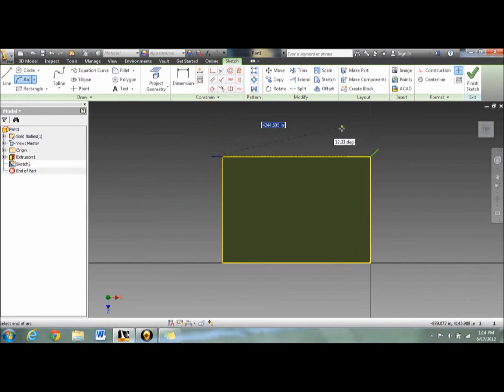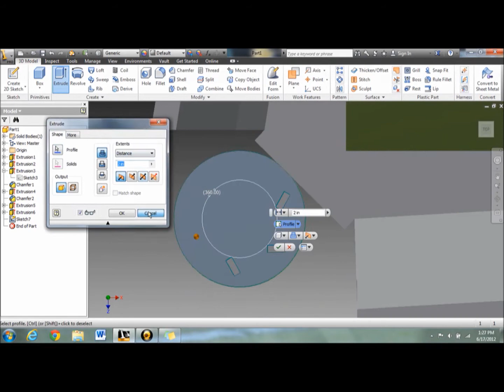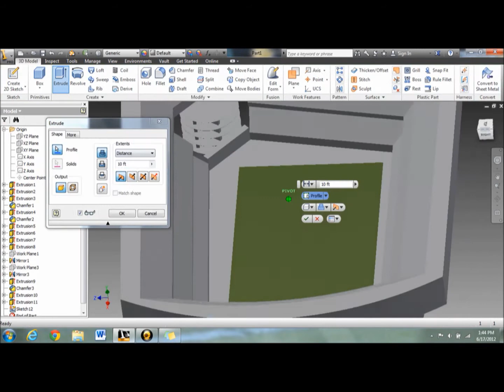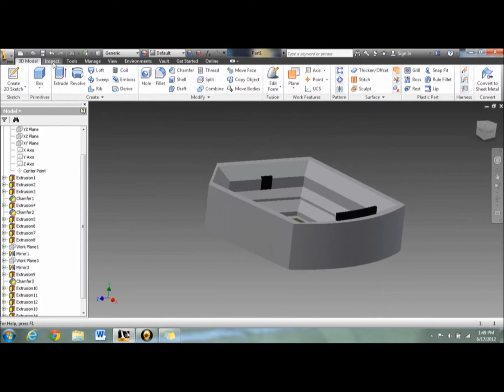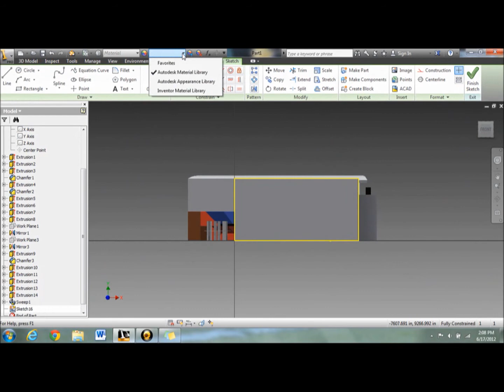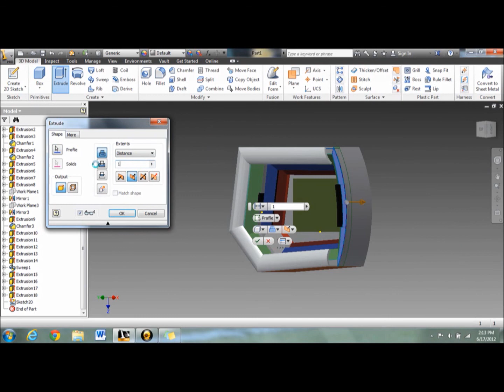Football Stadium 2 on Autodesk Inventor